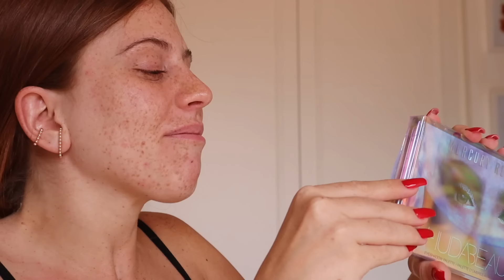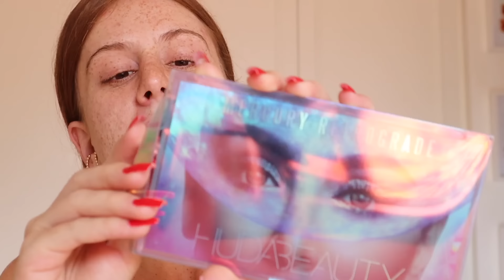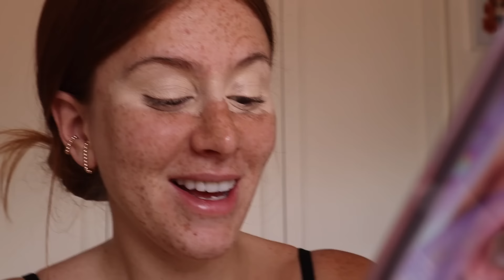Usei o MÁXIMO de CORES na nova paleta da HUDABEAUTY! ✨🌕 ✨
💕 Musical.ly : @marimariamakeup